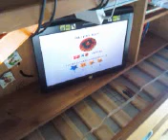Mario tells Everyone: Super Mario 64